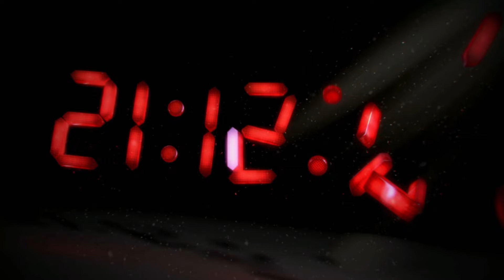Assassin's Creed 3 - EP.1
SCHARE.